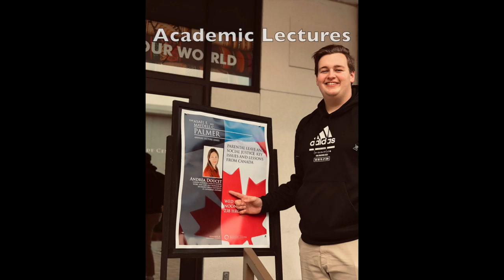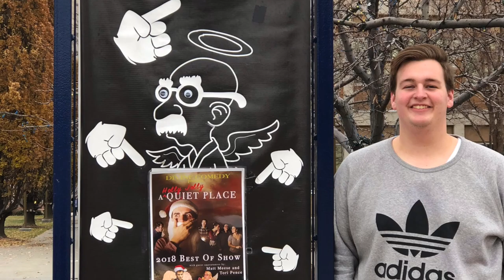Whitney Leland - BYU Experience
International Cinema - 10 Points
Hike the Y - 10 Points
Attending a football game - 10 points
BYU divine comedy - 10 points
BYU museum of paleontology - 10 points
BYU museum of Art - 10 points
Foundational Documents - 15 points
BYU Womens Soccer game - 10 points
Academic Lectures - 15 points